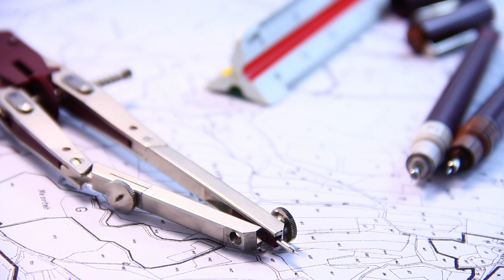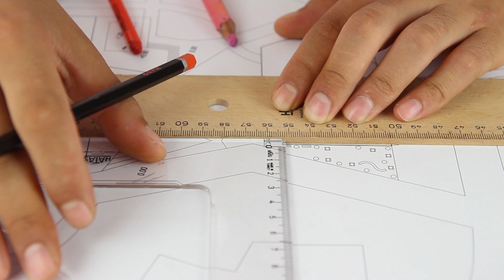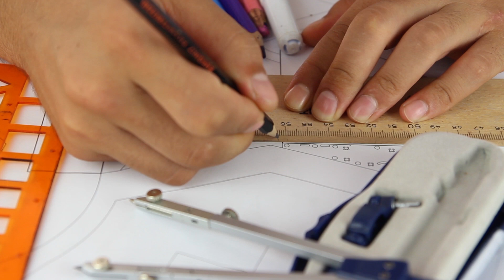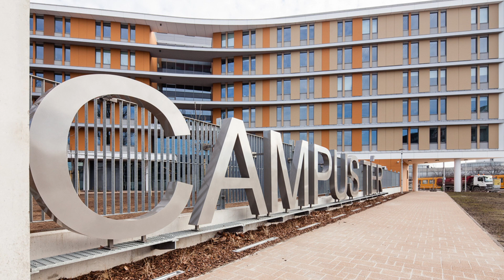2023 DISZPOLGAR SKARDELLI GYÖRGY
2023 DISZPOLGAR SKARDELLI GYÖRGY

2023 DISZPOLGAR SKARDELLI GYÖRGY